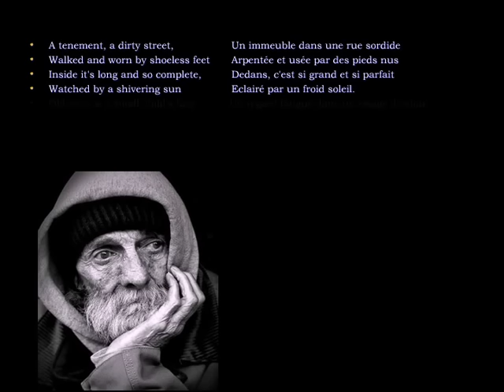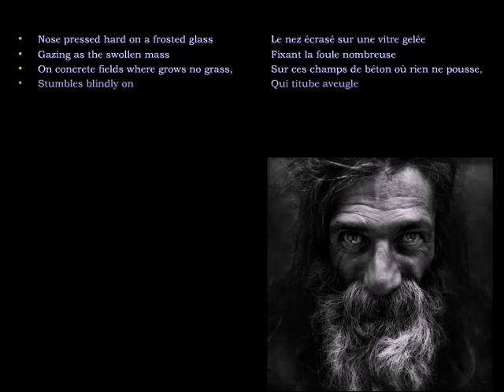The Days of Pearly Spencer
Un jour sans fin...